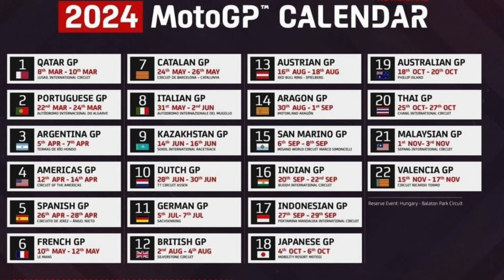Riders Give Their Opinion On The 2027 Regulations | Motogp News 2024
I've created a new league on MotoGP™️ Fantasy Game. Join here to be apart of the league: M7HTRN25